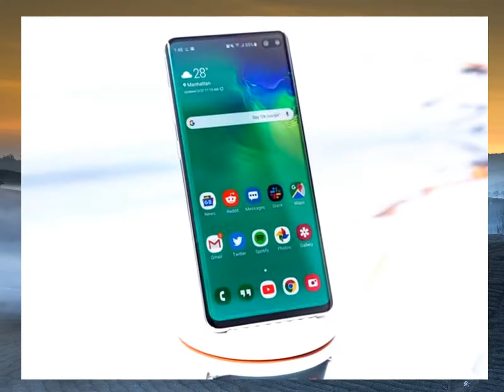5 lý do để mua Galaxy S10 thay vì Galaxy S20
Siêu sale Sen Đỏ dành cho bạn Đăng kí kênh xem tin tức mới nhất Một chiếc Samsung Galaxy S20 mới là món quà tín đồ công nghệ nào cũng muốn có nhưng cũng đừng đánh giá thấp chiếc S10 ra mắt năm ngoái.Tờ Business Insider vừa đưa ra 5 lý do khiến bạn sẽ phải cân nhắc giữa việc mua chiếc điện thoại mới toanh vừa ra mắt của Samsung, Galaxy S20 hay phiên bản năm ngoái Galaxy S10
Thích thú với một thiết bị mới với những tính năng tiên tiến nhất nhưng những lý do sau đây có thể khiến bạn phải suy nghĩ lại.Galaxy S10 rẻ hơn
Đây chính là lý do lớn nhất khiến bạn cân nhắc chọn một chiếc S10 hay một chiếc S20
Galaxy S10 có giá 750 USD
Phiên bản lớn nhất Galaxy S10 Plus có giá bắt đầu từ 850 USD
So sánh với thiết bị mới được ra mắt năm nay là Galaxy S20, phiên bản tiêu chuẩn của S10 rẻ hơn 250 USD và S10 Plus cũng rẻ hơn với mức tương tự.Mạng 5G chưa thực sự phổ biến
Hỗ trợ kết nối 5G là một trong những tính năng nổi bật của Galaxy S20
Tuy nhiên mạng 5G chưa thực sự phát triển ở nhiều quốc, thậm chí ngay cả ở Mỹ.Tại Mỹ, mạng 5G từ các nhà mạng lớn là Verizon, Sprint và AT & T chỉ có sẵn ở một số thành phố trên cả nước
Và ngay cả ở những thành phố này, phạm vi của 5G cũng chỉ hỗ trợ ở một số khu vực nhất định
Riêng mạng 5G của T-Mobile được cho là phủ sóng trên toàn nước Mỹ nhưng cũng chỉ hoạt động ở một số khu vực.Galaxy S10 sở hữu camera chất lượng cao có khả năng chụp ảnh góc cực rộng độ phân giải cao
Camera của Galaxy S10 có thể kém một chút so với Galaxy S20 nhưng thực tế vẫn có khả năng chụp ảnh chất lượng rất cao.Cả Galaxy S10 và S10 Plus đều có camera ba ống kính bao gồm camera tele 12 megapixel, camera góc rộng 12 megapixel và camera góc cực rộng 16 megapixel
Điều này có nghĩa là người dùng có thể chụp ảnh ở nhiều chế độ khác nhau, chẳng hạn như phóng to lên tới 10 lần, chụp ảnh với góc rộng hơn 123 độ.Mặc dù S10 không thể phóng to hoặc hoạt động trong điều kiện ánh sáng yếu tốt như S20, nhưng nó vẫn có tất cả các tính năng mà bạn cần cho một chiếc điện thoại.Galaxy S10 có rất nhiều tính năng tương tự như S20
Các tính năng có thể kể đến như sạc không dây, cảm biến vân tay trên màn hình và màn hình không viền theo thiết kế Infinity-O
Đây là đều là những tính năng được Samsung tiếp tục duy trì từ S10 lên tới S20.Nhìn chung, trải nghiệm với Galaxy S10 có lẽ không khác mấy so với Galaxy S20
Những cải tiến lớn nhất của Galaxy S20 nằm ở khả năng hỗ trợ mạng 5G và camera được nâng cấp
Nếu cả hai điều đó không phải là ưu tiên của bạn, nên cân nhắc tới Galaxy S10
Thiết bị này có giá rẻ hơn, đồng thời có hầu hết những tính năng như phiên bản sau của nó.Tất nhiên, Galaxy S20 cũng có màn hình mượt mà hơn và bộ nhớ dung lương lớn hơn
Hai điểm này khiến chiếc điện thoại nhanh hơn
Nhưng thành thật mà nói Galaxy S10 đã đủ nhanh cho hầu hết các tác vụ hàng ngày, dù bạn đang gửi email, chơi trò chơi hay lướt mạng xã hội.